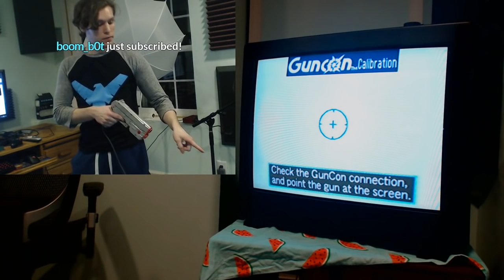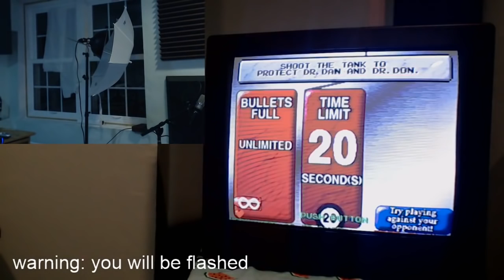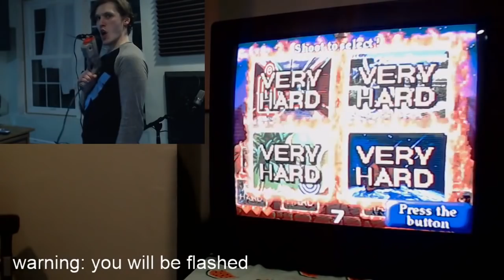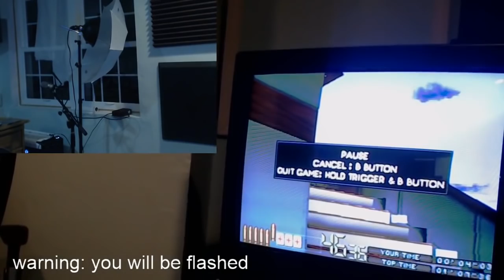Officer Jex's Light Gun Quest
You will be flashed or your money back